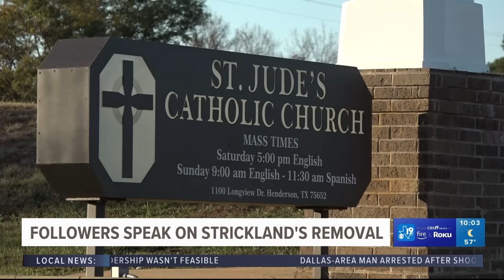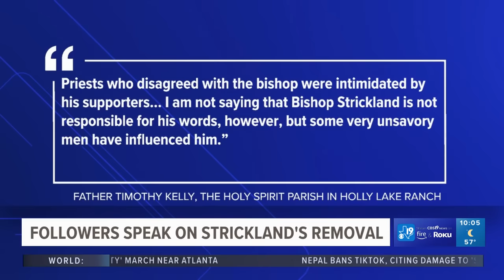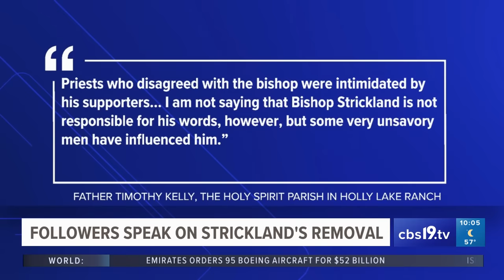Followers react to removal of former Diocese of Tyler Bishop Joseph Strickland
Two believers of the Catholic faith said Strickland played a major role in their community by being inclusive with Spanish-speaking churches.